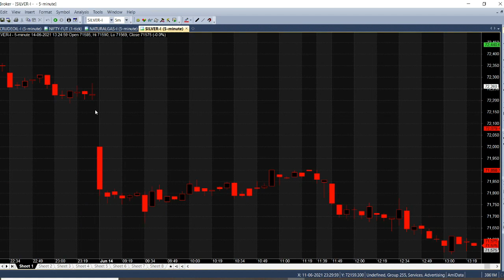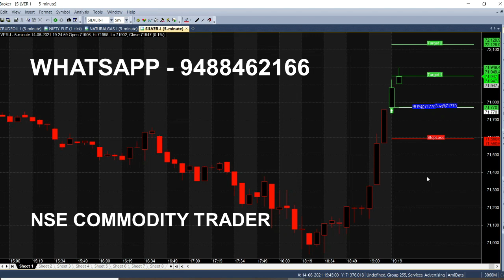Silver Commodity Intraday Trading Tips | 5 Minute Strategy Analysis in Live Market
Silver Strategy Analysis in 5 Minute Chart, Intraday Commodity Trading Tips, Live Market Calls.

⏱️⏱️TIMECODES⏱️⏱️
0:00​ - Intro
0:10 - Silver Buy Call
1:00 - Signal Generator
2:00​ - 100 Point Reached
3:00​ - 180 point Breakout